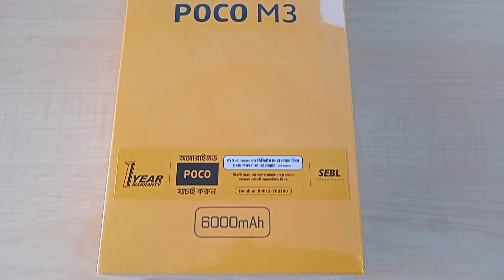Xiaomi Poco M3 Price in Bangladesh 2021 । Bangla Review । Official । PUBG Camera Test । Unboxing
এই ভিডিওতে  xiaomi poco m3 official phone এর বাজার মূল্য তুলে ধরা হয়েছে। তাছাড়া phone বিস্তারিত সকল কিছু তুলে ধরা হয়েছে। এই ভিডিওটি দেখে আপনি এই ফোনটির নতুন সকল ফিচার গুলো জানতে পারবেন। কম টাকার মধ্যে দুর্দান্ত একটি ফোন। আগে জানুন তার পর কিনুন।
আসা করি এই ভিডিওটি ভালো লাগবে।

In this video, the market price of poco m3 of xiaomi company has been highlighted. Moreover, all the details of the phone have been highlighted. You can learn a lot about this phone by watching this video. Know first then buy. poco m3 price in bangladesh. poco m3 bangla review.  poco m3 price in bangladesh official. poco m2  x3 m3 pro bangla review price in bangladesh 2021. poco m3 m2 x3 pubg test free fire.
Come on in, take a look and enjoy yourself!